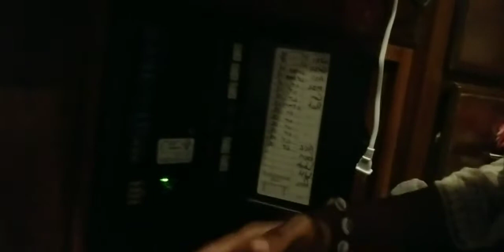Rv Update || FullTimeRvLiving❣